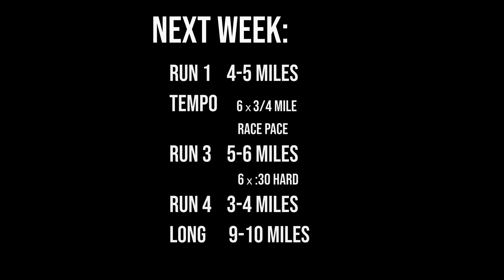My First Runners High EVER | Half Marathon Training Week 2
What does a runners high feel like? The answer was the highlight of marathon training week 2.

Is a runners high a real thing? (0:00)
My first runners high ever (0:15)
Runners high feeling (1:00)
This week's training runs (1:42)
Next week's plan (2:13)

By the way if you want to check out all the B.A.A running plans, check out their They have free 5k, 10k, half marathon, and marathon plans for beginners, intermediate and experienced runners.

If you're in the New York metropolitan area, you can also watch me weeknights at 5, 6 and 10pm on PIX11 News.

So I always thought the phrase runner’ high was just an exaggeration or just an expression that people like to toss around and then Tuesday happened. Week 2 of a half marathon training program isn’t supposed to be all that exciting, yet one run, has completely changed my whole perspective the sport. Tuesday was the first run of week 2 and the first time in weeks. I’ve done anything that was more than just an easy run.  8 half mile, half marathon effort repeats, with 90 seconds rest. It was a nice workout... that felt pretty good.. But the thing was, it kept feeling good.
Like hours later.. And then kept feeling good...  into the evening. Even as I went home, I still felt some of the residual goodness. Let me put it to you like this: You know those cartoons where the character has a rain cloud that just follows them, wherever they go. This was the opposite.  Like a happy cloud just giving me a hug all day. 5 years of running I’ve never experienced anything like it. It was honestly amazing.  I share that not to brag or anything but more so to say... that the run that I had Tuesday... could be waiting for you, right now. So if you’re in need of some motivation to get out the door, there you go.  Alright, quickly to the rest of the week - easy pace was the name of the game. Though I did have to skip one run after tweaking my knee a bit. Believe it or not it wasn’t from running but something completely unrelated that I’m actually kind of embarrassed to admit.  Jumping up a stair. Like what kind of adult leaps up a stair. Although. Maybe that wasn’t completely unrelated.